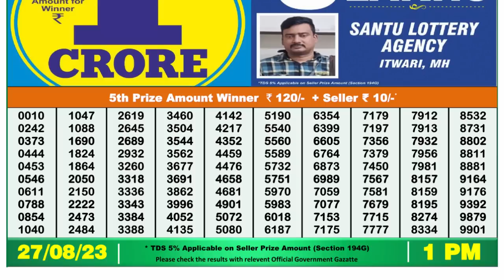Nagaland Lottery Sambad Live 1pm 27.08.23